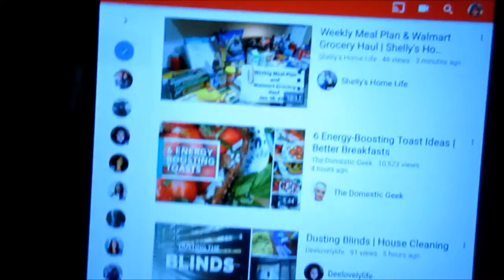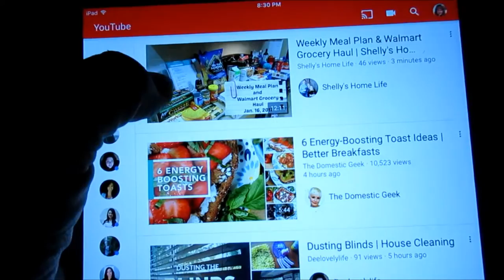I FELL ASLEEP!!!!!!!!!!!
Hello everyone!
Today I am taking Casper back to the vet for a follow-up appointment. Then of course I will be cooking dinner as usual.
I also show you my new toy at the end of the video.